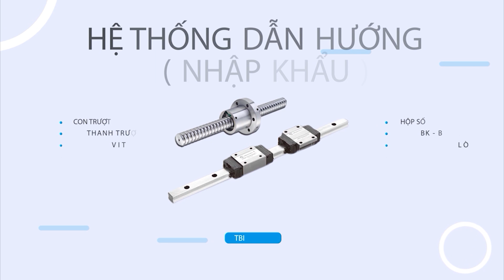0865.588.588 Giá 2 dòng máy khắc gỗ CNC bán chạy nhất tại Hòa Bình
Công ty tự động hóa Đông Phương Hà Nội - CNC Windcam , xin được gửi tới quý khách hàng, bảng báo giá trọn gói 2 dòng máy khắc gỗ CNC 6 đầu và 4 đầu bán chạy nhất năm 2021, tại khu vực Hòa Bình.
Địa chỉ: KCN Phố Nối A - Yên Mỹ - Hưng Yên